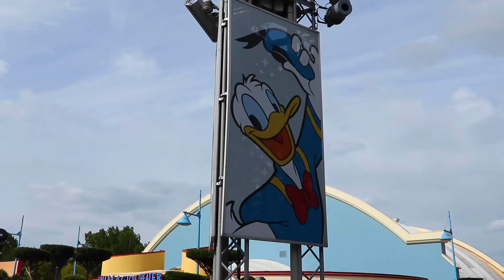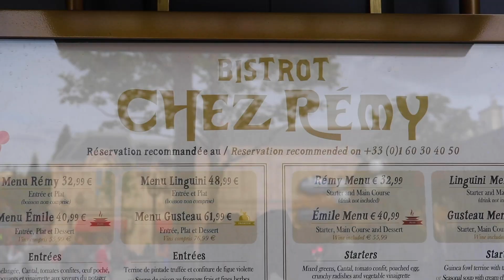WE WENT TO DISNEYLAND PARIS - disneyland paris couple vlog - COLORMECOURTNEY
Disney Paris Vlog! We went to disneyland Paris for the first time ever!

COMMENT: have you ever been on a disneyland paris?

Sweat shirt bought @ the disney store in Paris

NEW HERE? I’m Courtney aka Color Me Courtney and I’m so happy you are here! I live in NYC with fiancé Paris & my French bulldog Waffles.

Followers = cuties! Or colormecuties!